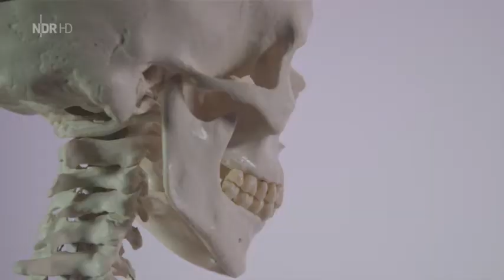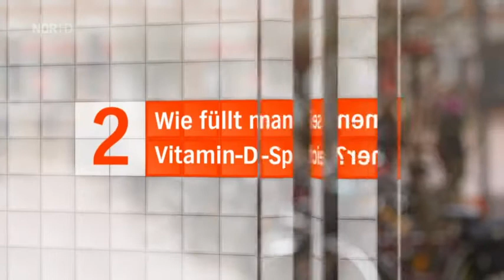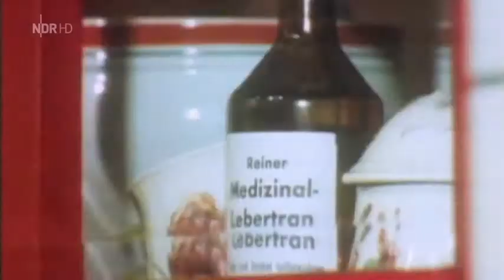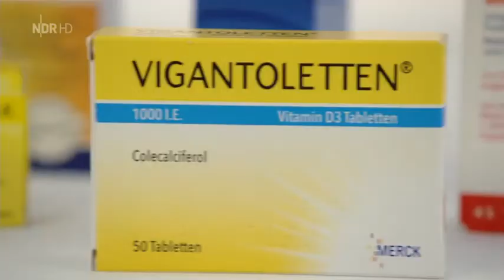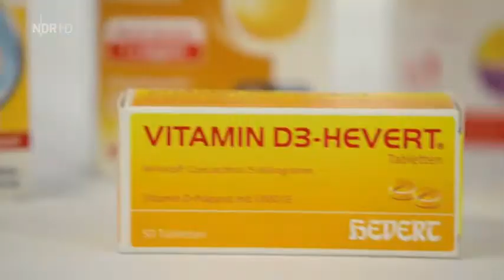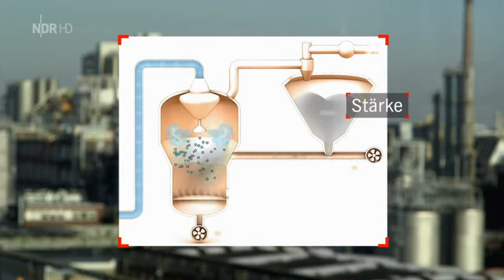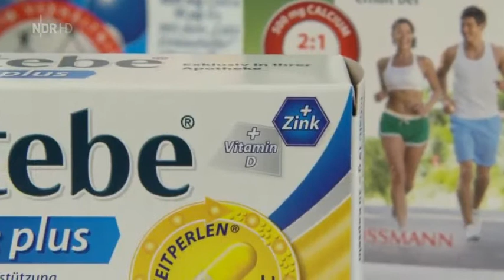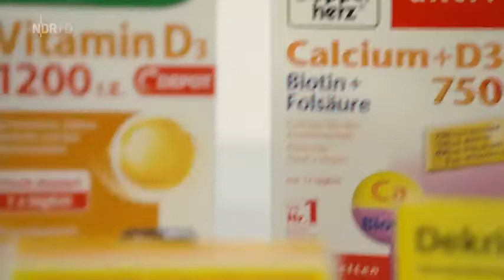Vitamin D tanken - Sonnenlicht, Lebertran, Tabletten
Teil 2: Wie kann man den Vitamin D-Speicher auffüllen?
Sonnenlicht - Lebertran - Tabletten
Herstellung von Vitamin D-Tabletten
Kompakter Filmausschnitt aus der NDR-Sendung plietsch vom 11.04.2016